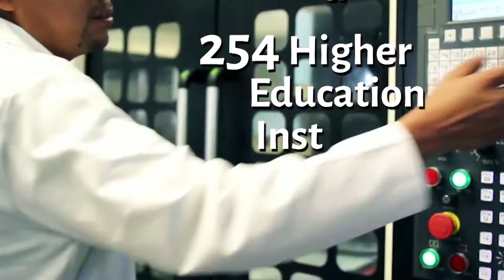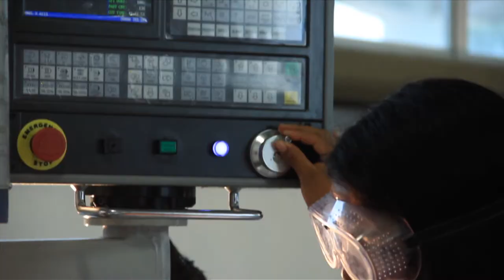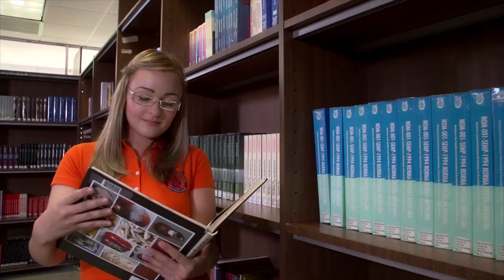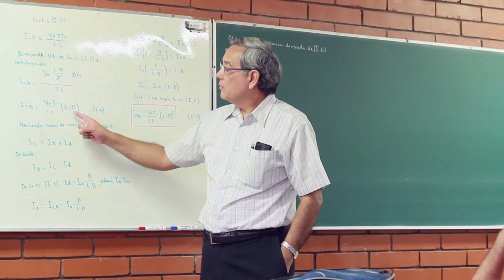TecNM (INGLES)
Tecnológico Nacional de México